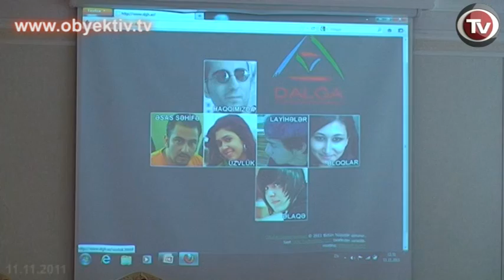DALGA YOUTH MOVEMENT LAUNCHES NEW WEBSITE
Today the Dalga Youth Movement launched its new at Dalga Hotel. Co-founder of the Youth Movement Ramin Hajili said that the website contains information about membership rules, and reports on activities that have been carried out during 5 years.

Dalga's slogan is "Free person! Responsible citizen! Whole nation!". Hajili mentioned that the website also contains information on the organisation's statutes and regulations of the organization, and its projects.  He noted that from 2012, the website will be available in Russian and English. In addition, Hajili presented the movement's new blog where statements and articles of will be posted.

To note,  Dalga Youth Movement's main principles are rule of law, tolerance, education, creative work, audacity, and sincerity. The organization has been running since 2005.